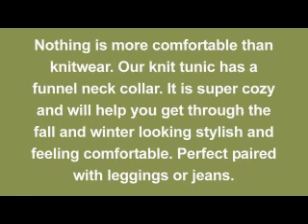Egg Maternity Women's Maternity Knit Tunic